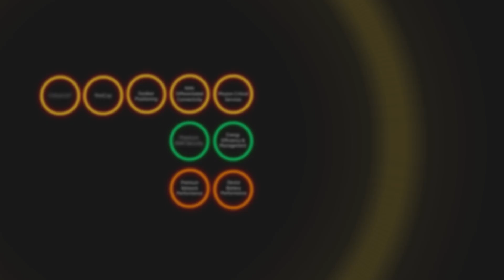Ericsson security offerings for 5G Advanced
In today's connected and digital world, the importance of robust and secure mobile networks cannot be overstated. As service providers strive to build high-performing programmable networks, they face an ever-evolving landscape of cybersecurity threats. This video delves into the critical measures that service providers must take to safeguard their networks and ensure uninterrupted connectivity. Join us as we explore the benefits of Ericsson 5G Advanced and Ericsson Security Manager in providing end-to-end security for mobile networks.

Speakers
Joachim Bildt, Head of Campaigns and Activation,  Business Area Networks
Prajwol Nakarmi, Strategic Product Manager for RAN Security, Business Area Networks
Harri Pietilä, Strategic Product Manager for Security Solutions, Business Area Networks